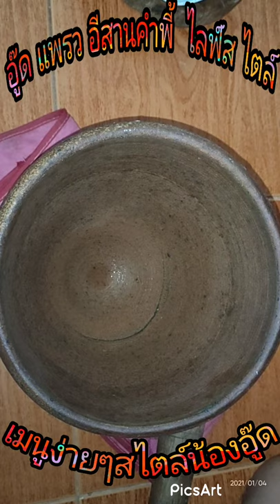เมนูง่ายๆ สไตล์น้องอู๊ด ครับ